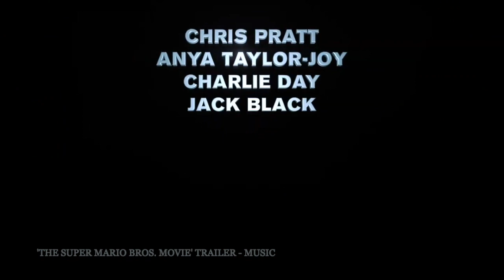PORTFOLIO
This contains a trailer for 'Halloween Kills' by David Gordon Green, in which I have reimagined the entire sound track (Except voiceovers). The material is used here without permission and for promotion of my work only, not for commercial use.

This includes 'Immemorial', a student short film created at the University of Hertfordshire of which I have recorded, edited and produced all audio for. All sounds heard are of my own recording and processing. Visuals belong to the University of Hertfordshire.

This contains a rescored trailer for 'The Super Mario Bros. Movie' by Aaron Horvath and Michael Jelenic. The material is used here without permission and for promotion of my work only, not for commercial use.

This contains a rescored extract from 'Inglourious Basterds' by Quentin Tarantino. The material is used here without permission and for promotion of my work only, not for commercial use.

This contains a rescored extract from 'Joker' by Todd Phillips. The material is used here without permission and for promotion of my work only, not for commercial use.